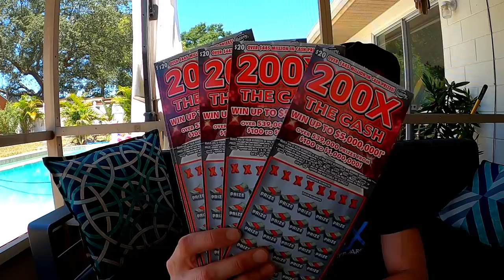Massive 200X Gamble🚀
Massive 200X sess for today!
5 x $20 200X The Cash Scratch off tickets from the florida lottery!